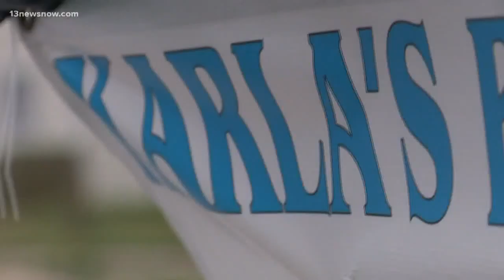Norfolk business owner wants to know why Virginia Beach can reopen beaches but Ocean View can't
Local businesses owners are angry and upset. They want to know why Governor Ralph Northam is allowing only Virginia Beach to reopen to its beach sunbathers.